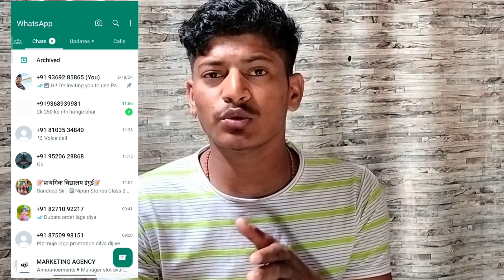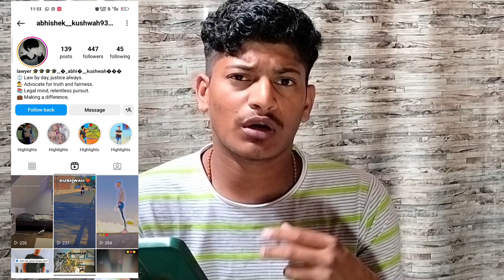Instagram पर Followers कैसे बढ़ाएं ll Instagram पर follower कैसे बडवाए